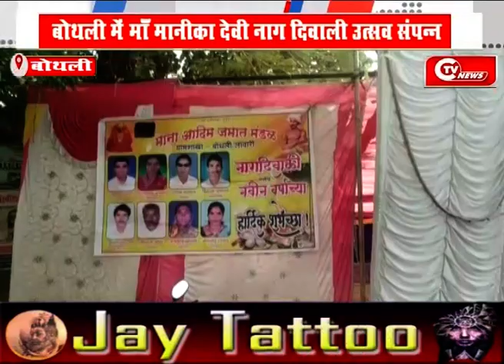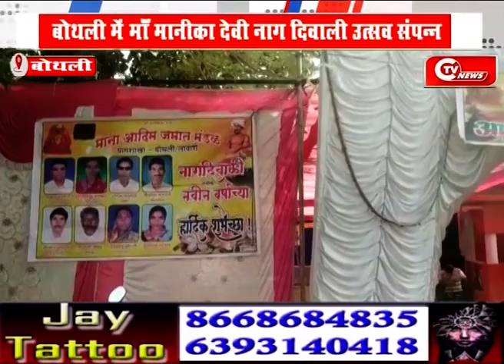बोथली में मॉं मानीका देवी नाग दिवाली उत्सव संपन्न